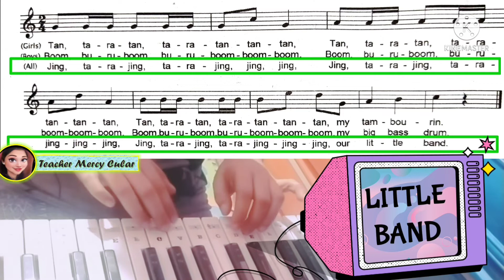LITTLE BAND | IBA'T IBANG TUNOG | QUARTER 3 LESSON 4